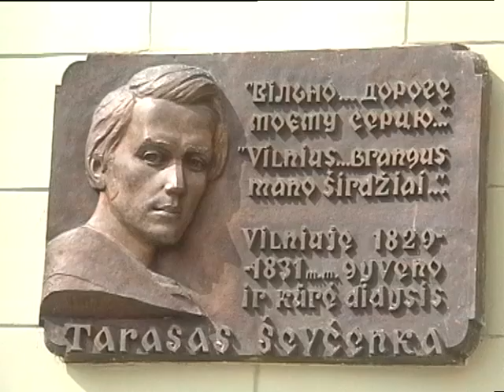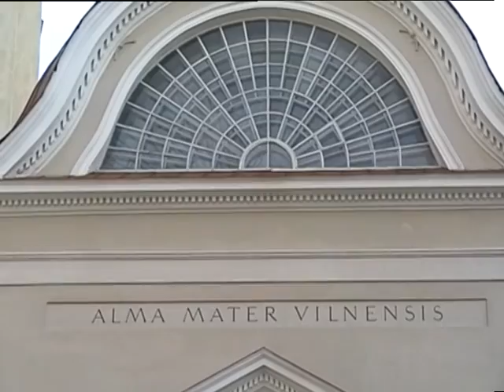Vilna2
Olarin seurakunnan retki Riikaan.